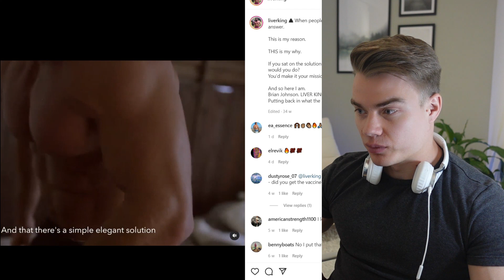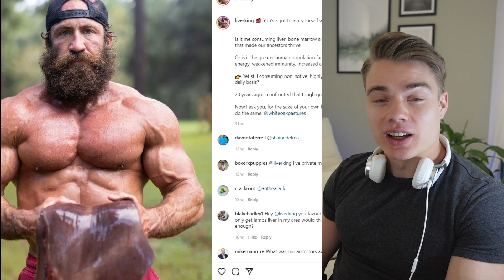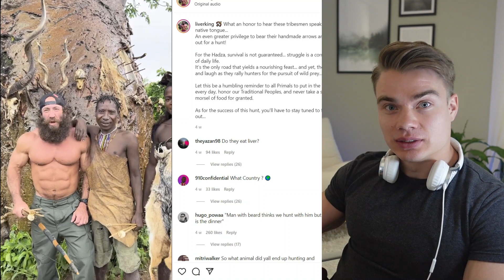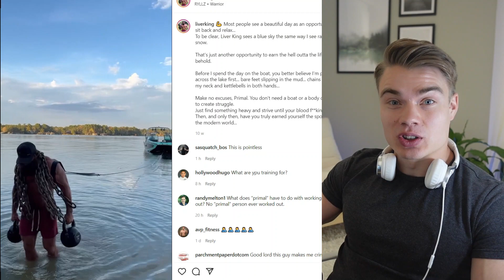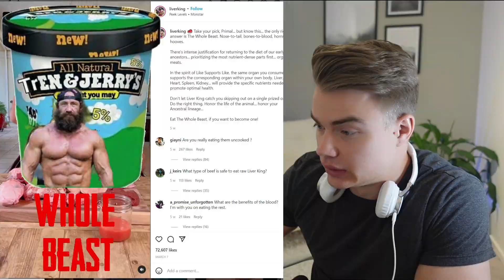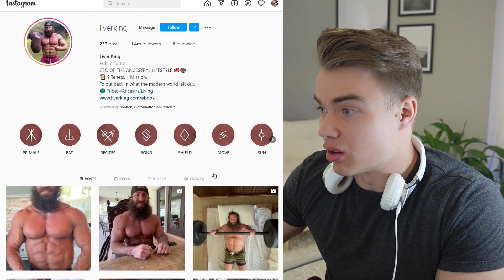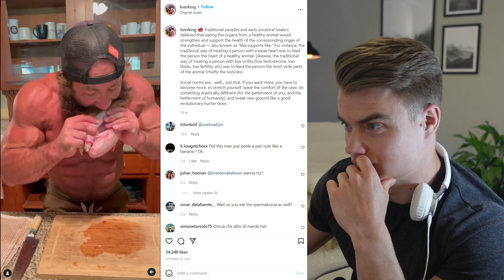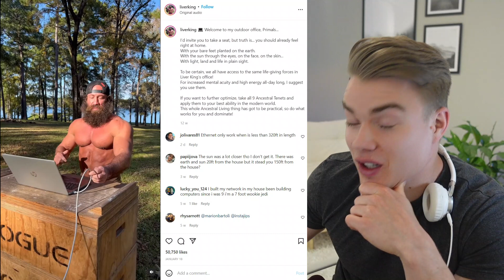TIENASI $2MIL SYÖMÄLLÄ RAAKAA MAKSAA?